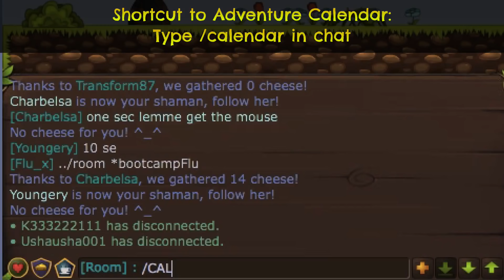Transformice: Easter Event 2017 | Elisah's Adventure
Event Duration: 14 April - 12 May 2017
Easter Event 2017 is here with New Updates!!  (1080p enabled)

Other Mice shown in the video:
- Garabelle
- Eastdarth

1) Payday - Jason Farnham